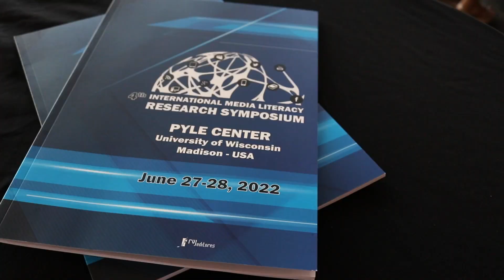IMLRS 4th Annual Symposium in Madison, Wisconsin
Short compilation of responses to the IMLRS conference in Madison, Wisconsin June 27-28, 2022.